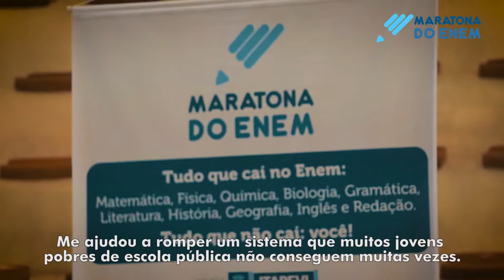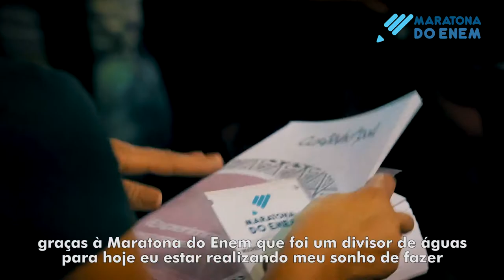A Maratona do Enem mudou a vida do Mateus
Maratona do Enem mudou a vida do Mateus, e agora pode mudar a sua 😉